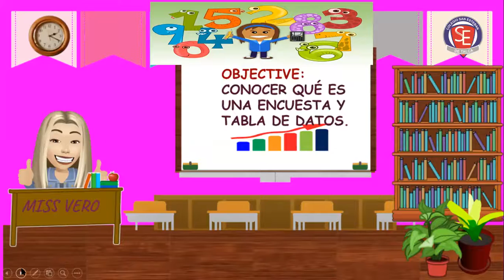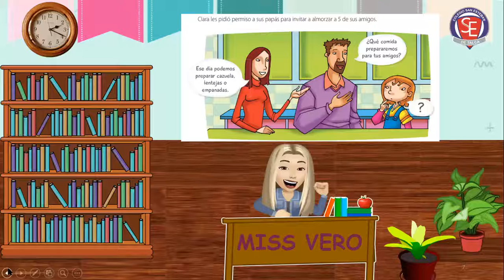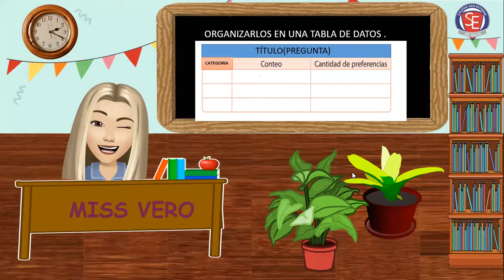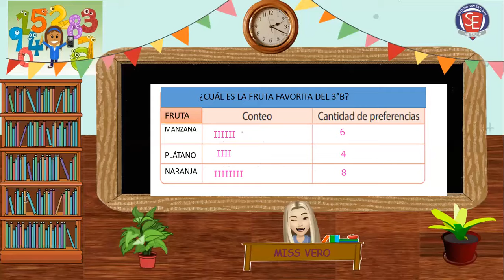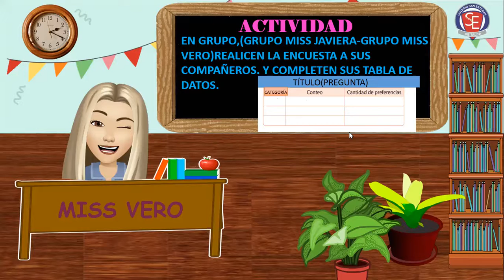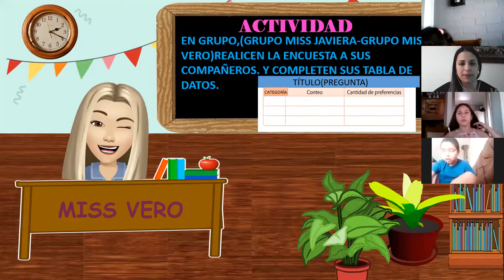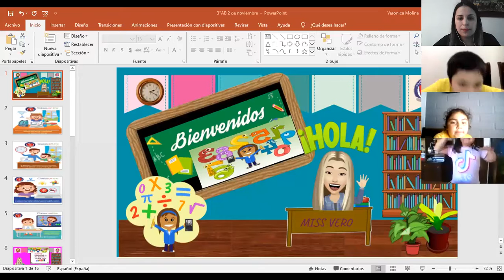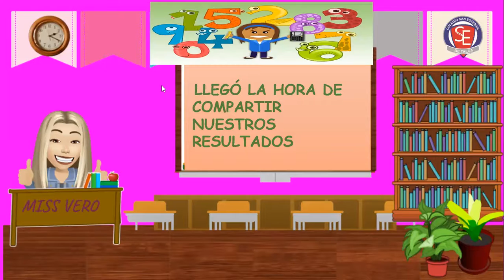CLASE MATEMÁTICA 3°B 03/11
ENCUESTA Y TABLA DE DATOS ( ESTUDIANTES REALIZAN UNA ENCUESTA A UN GRUPO DE SUS COMPAÑEROS)